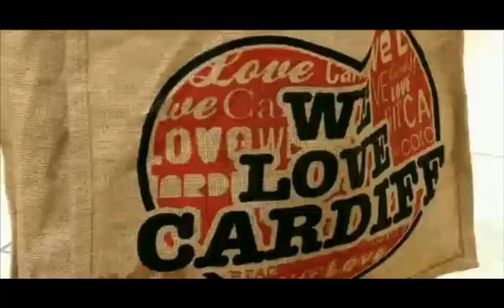Dina - Style the nation PART 1